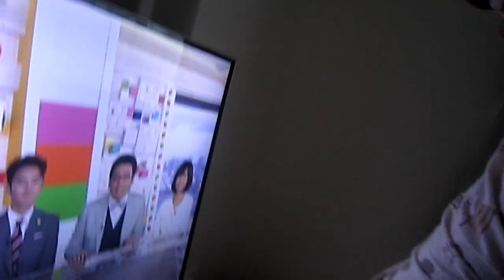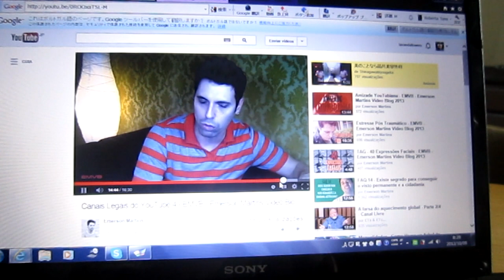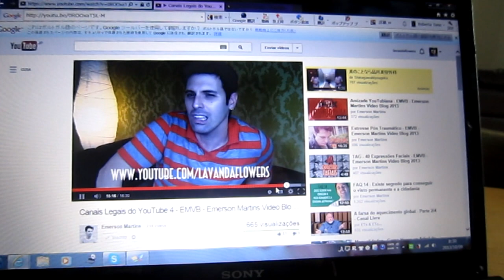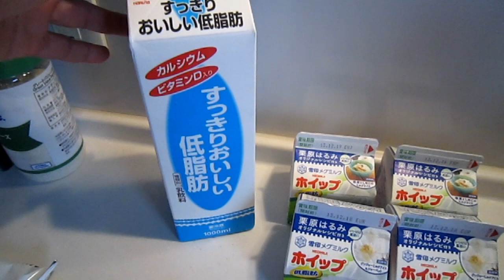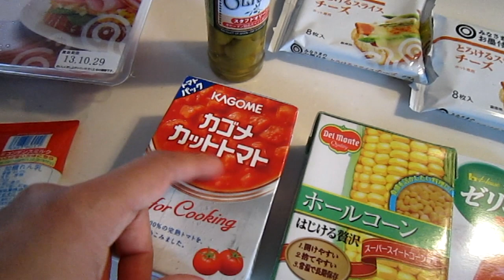LavandaVLOG 72# ,casa,rua ,hyakuen,comprinhas,corujas